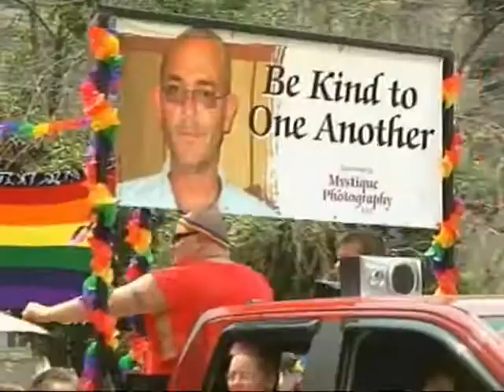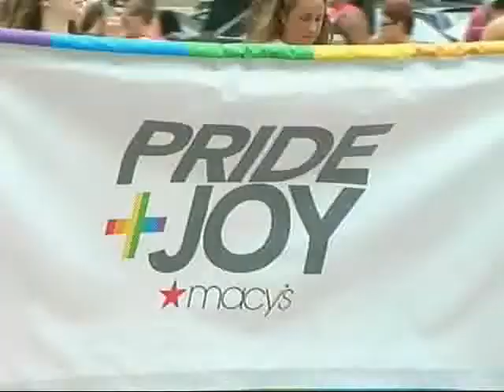CTV News Briefs: Summer Festivals: Stonewall Columbus Pride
2014 Columbus Stonewall Pride